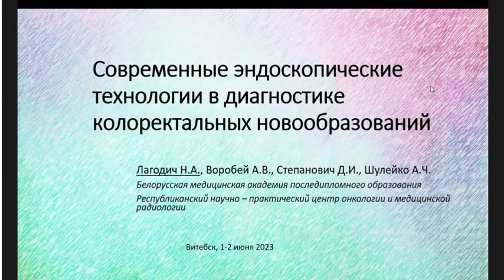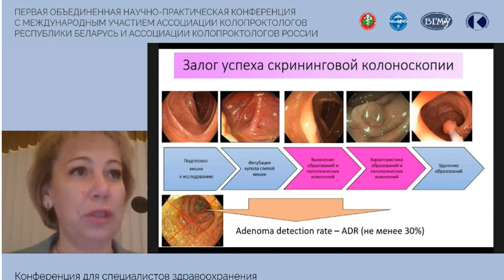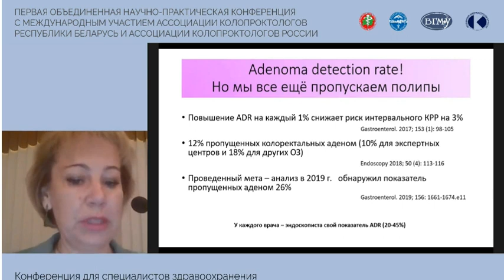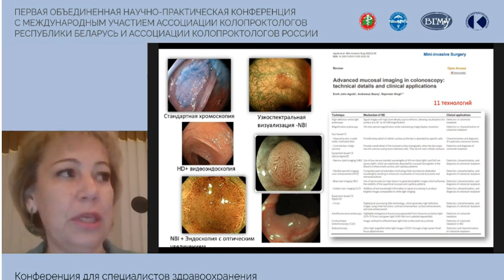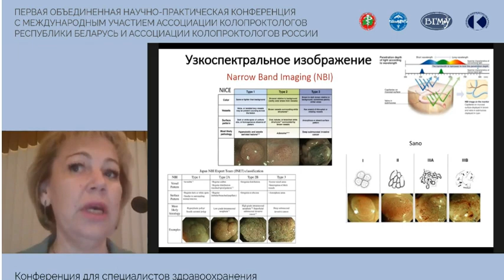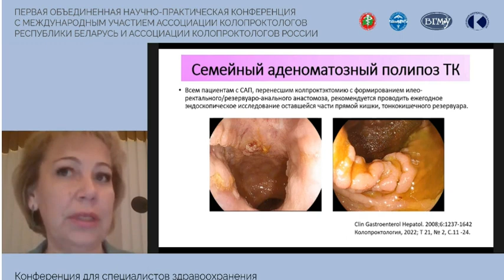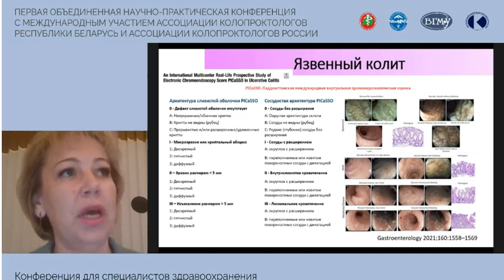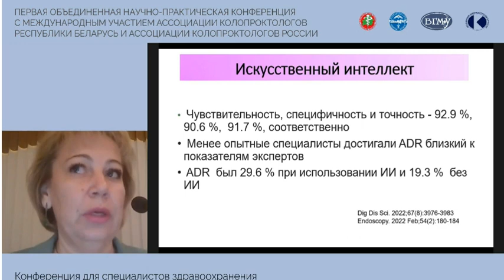Современные эндоскопические технологии в диагностике новообразований прямой и ободочной кишки.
Современные эндоскопические технологии в диагностике колоректальных новообразований

Доклад на Республиканской научно-практической конференции  «Первая объединённая научно-практическая конференция с международным участием ассоциации колопроктологов Республики Беларусь и ассоциации колопроктологов России».

Докладчик:
Лагодич Наталья Анатольевна – доцент кафедры хирургии ГУО «Белорусская медицинская академия последипломного образования, кандидат медицинских наук, доцент. Главный внештатный эндоскопист Министерства здравоохранения Республики Беларусь.